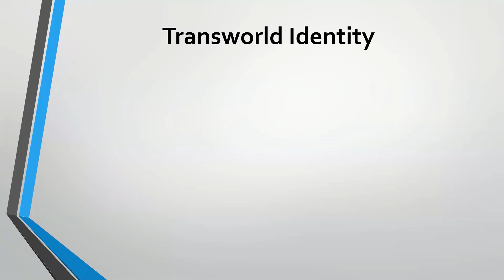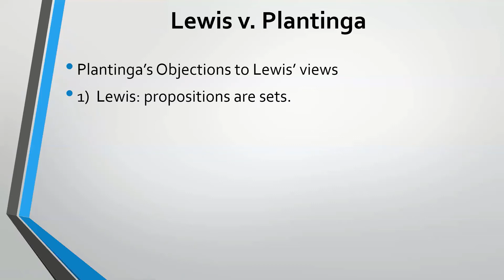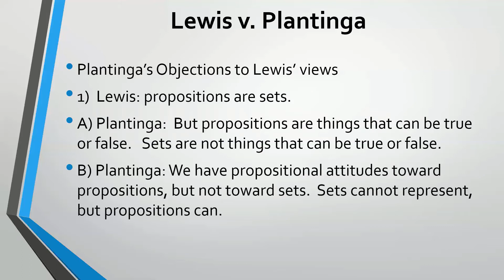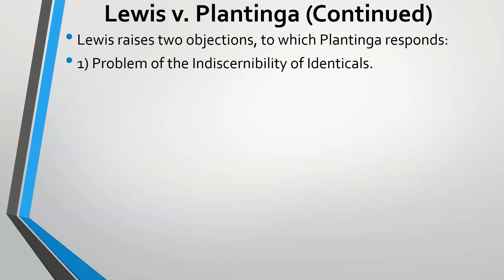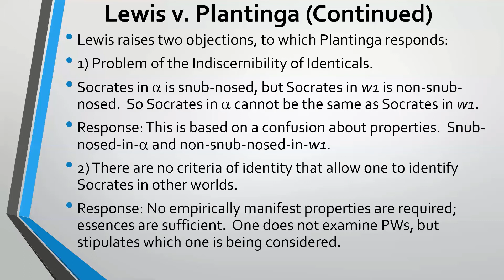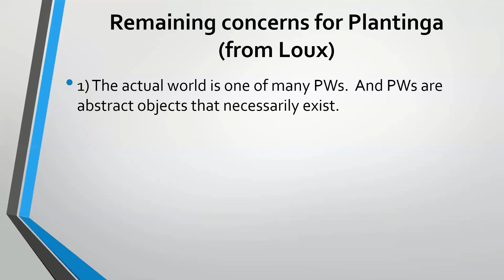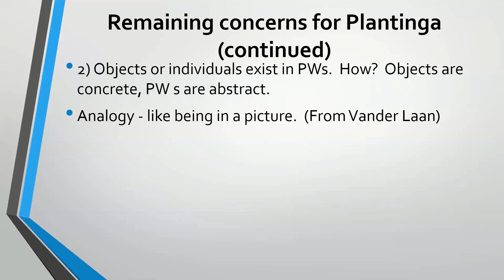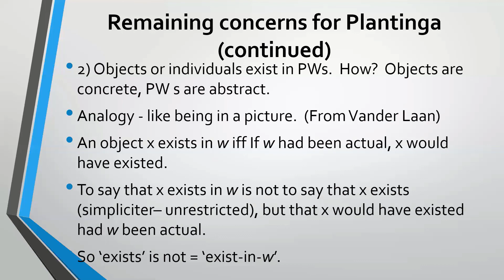Modality- Alvin Plantinga Part 2: Defending Abstract Possible Worlds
I describe Alvin Plantinga's defense of taking modality seriously and his criticisms of modal nominalism (or modal reductionism) proposed by David Lewis.  Covered in Part 2:  a defense of transworld identity,  an investigation of properties and propositions, and how to understand the phrase 'the actual world' in the context of possible worlds.